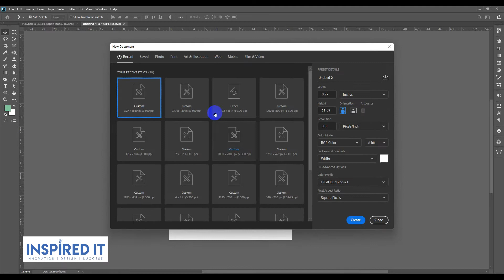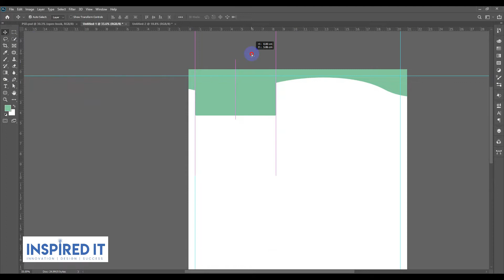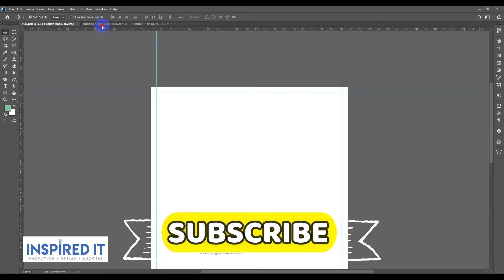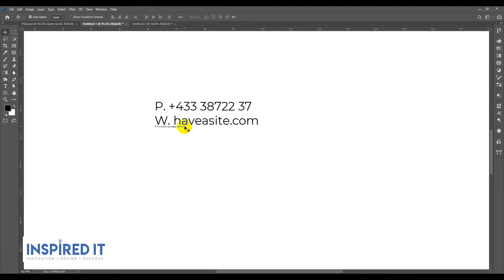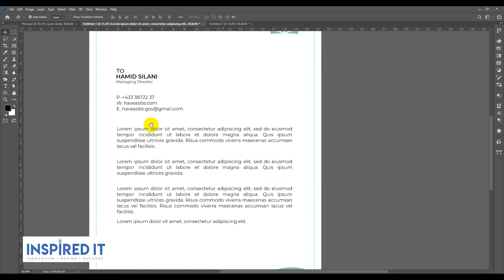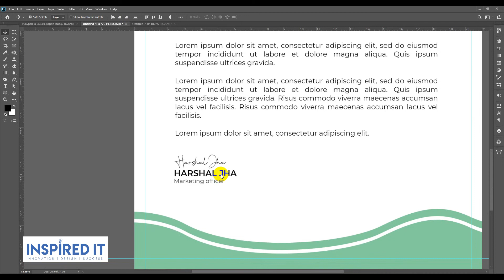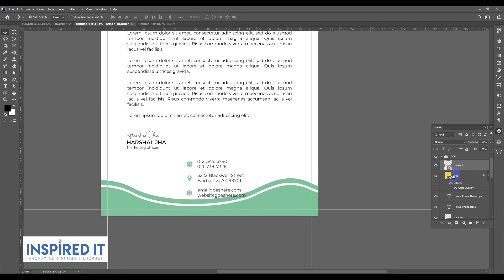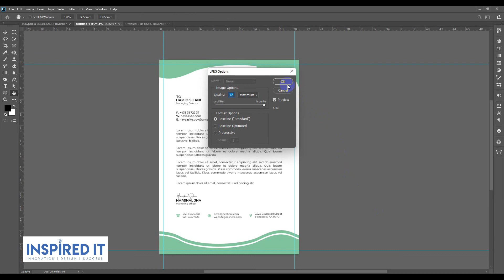How to Design a Letterhead in Adobe Illustrator | Inspired IT | letterhead Design - 02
Hello everyone,
Welcome to our official channel. Inspired IT brings you tutorials to provide you with new ideas. This tutorial is very beginner-friendly and goes over the basics of creating a simple type-driven design for letterhead inside Adobe Illustrator. You can learn this course falls home at the click of your mouse.
Happy designing.

You can join our Facebook group if you want to see our designer's daily work.

► Search us on Google: Inspired IT

About us:
Inspired IT is an IT firm and freelancing institution in Rangpur that was established in 2016 with the conviction of accelerating the freelancing sector in Rangpur. Inspired IT is one of the best freelancing institute in Rangpur. We are a well-known freelancing training center in Rangpur division.
We worked to improve the skills of trainees by following specific and well-defined course modules. Which is help to grow new freelancer in Rangpur. At the same time, freelancing is helping them to earn. Our mentors are also the best freelancer in Rangpur. They are also listed as the top 10 freelancer in Rangpur. It helps to increase women's participation to earn from freelancing in Rangpur. At the same time, their courses for the disabled in this city are completely free.
We provide some freelancing course in Rangpur. Our courses are:

1. Advanced graphic design ( We provide the best graphic design course in Rangpur )

INTERNSHIP:
WEB & APP DESIGN (UI DESIGN)
Website Design
App Design
Landing Page Design
Email Design

MERCHANDISE DESIGN PART:
Vector Tracing
T-shirt Design

2. Digital Marketing ( We provide the best digital marketing course in Rangpur )

Topics:
Email Marketing
Lead generation
SEO
Google AdSense

3. Web Development ( We provide the best web development course in Rangpur )

Topics:
Html
CSS
Bootstrap
WordPress
Elementary
Js and jQuery
Advance PHP - with Marketplace Help

You can share the video and if you have concerns, drop a comment.